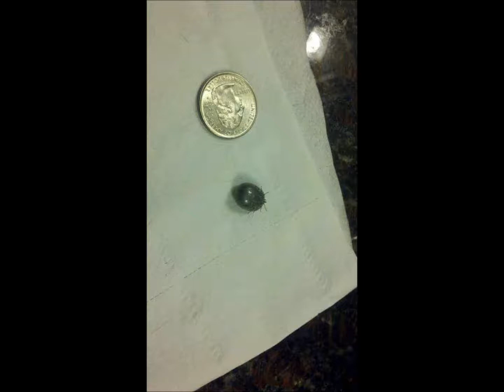BIGGEST TICK EVER!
This was the biggest tick ever... Diesel was playing with it and it needed immediate death!